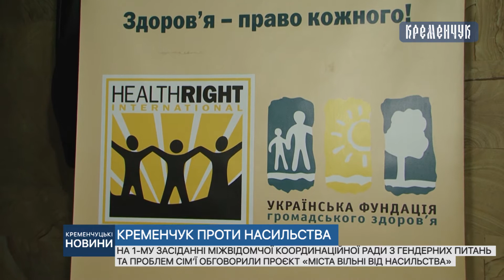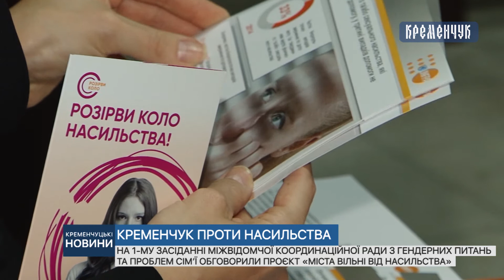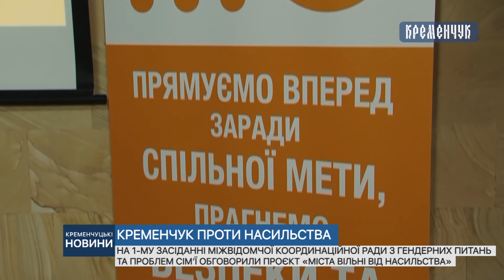Oбговорили реалізацію проєкту «Міста вільні від насильства»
На 1-му засіданні міжвідомчої координаційної ради з гендерних питань та проблем сім’ї обговорили реалізацію проєкту «Міста вільні від насильства»